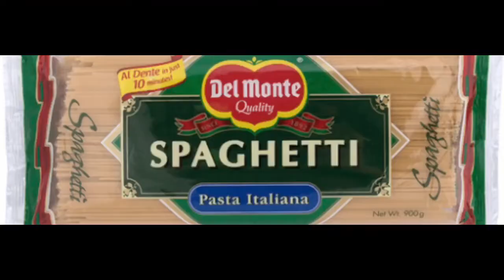May native spaghetti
Busog sarap